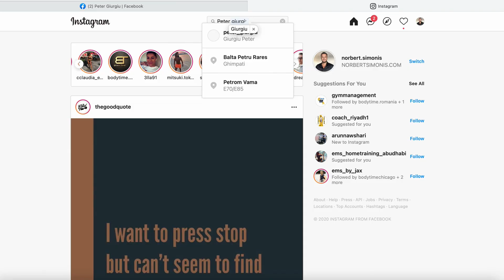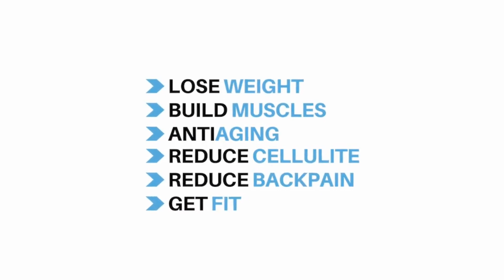BEST FITNESS TRANSFORMATION IN THE WORLD (64 AGE)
The world is full of secrets.
And sometimes they get revealed.

Let us uncover the mystery of:
Beauty, Health, And Fitness!

And even life long youth!

Have you ever heard of a man in his middle sixties?
Who is better in shape than 99% of the 20 year olds?